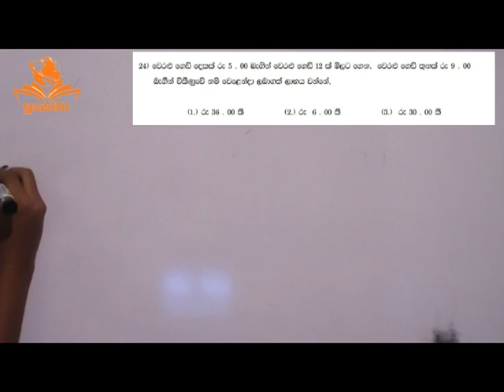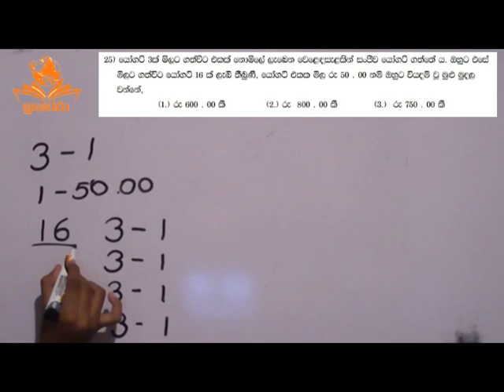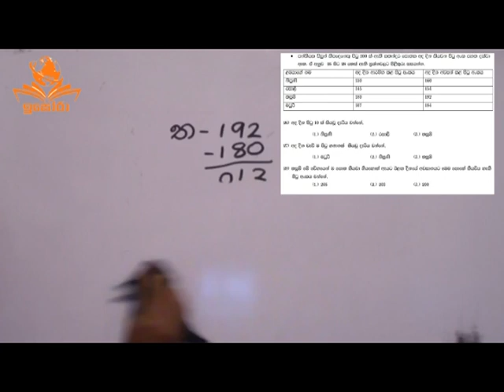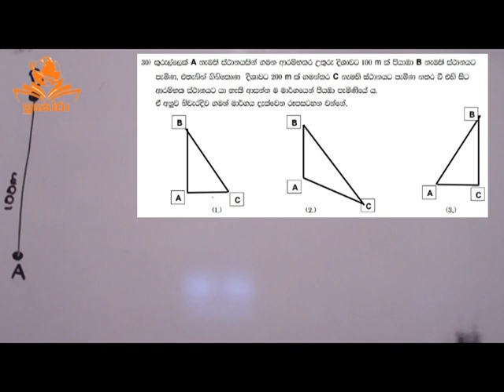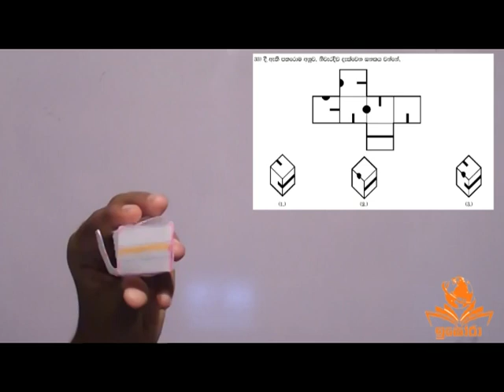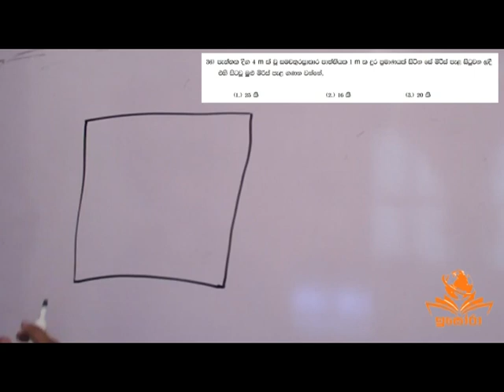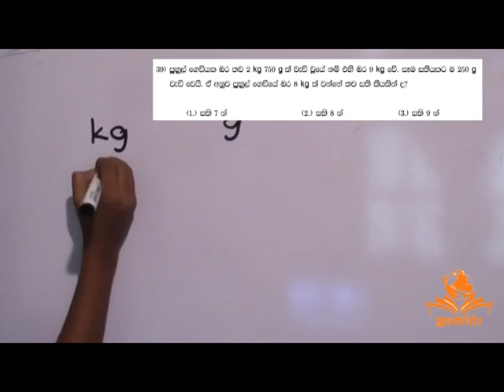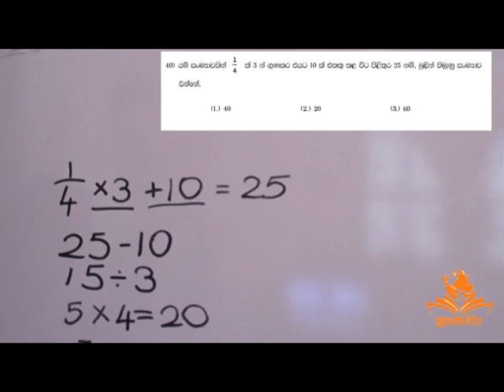2023 මධ්‍යම පළාත් පෙරහුරු ශිෂ්‍යත්ව ප්‍රශ්න පත්‍රය සාකච්ඡා කිරිම- Episode 3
වැඩි දෙනෙකුගේ ඉල්ලීම පරිදි 2023 මධ්‍යම පළාත් පෙරහුරු ශිෂ්‍යත්ව ප්‍රශ්න පත්‍රය සාකච්ඡා කිරිම සිදු කරන ලදී.